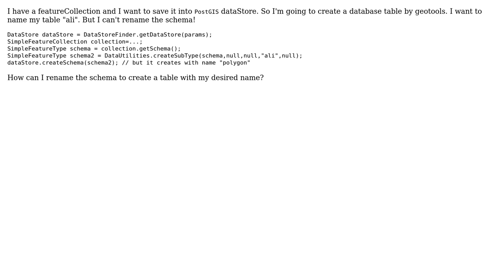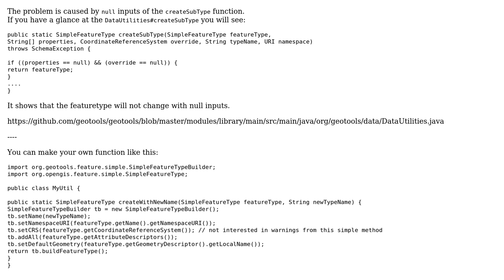GIS: GeoTools modify a FeatureType to change its name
With thanks & praise to God, and with thanks to the many people who have made this project possible! You are responsible for your own actions.